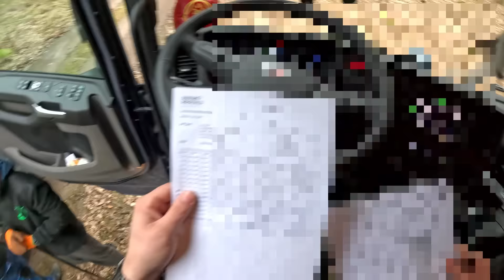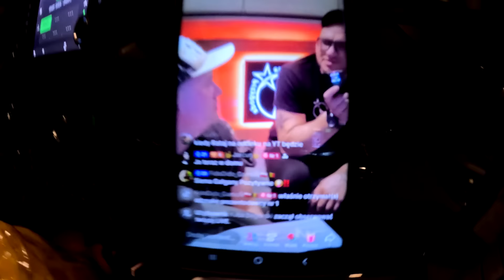Leśna przygoda#394 NO WAY | Nie jest OK